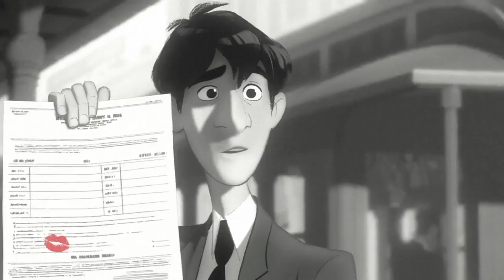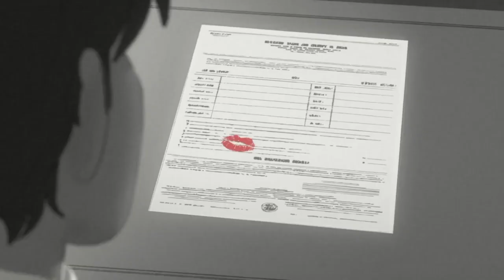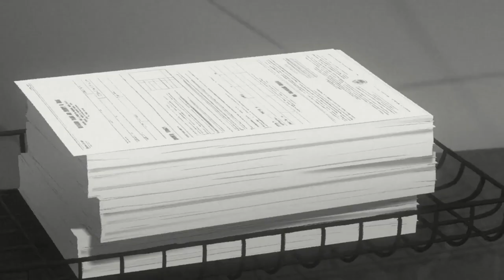Paperman (2012) Original Music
Paperman (2012) short film produced by Walt Disney Animation Studios and directed by John Kahrs.
Original music scored by Maurizio Cicchetti